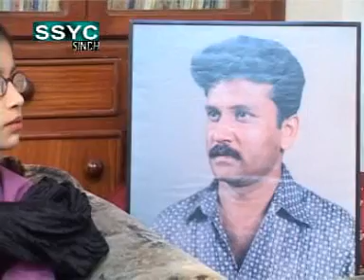Nenan Ja Kakar ----- Tribute to Sarmad Sindhi